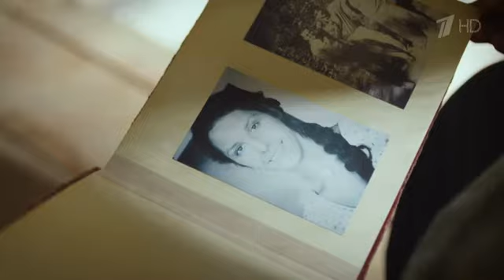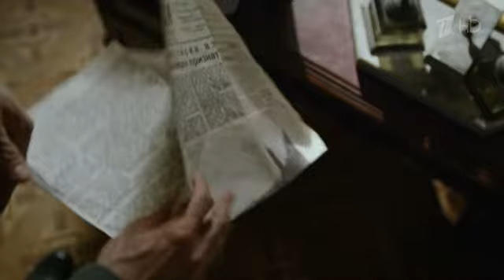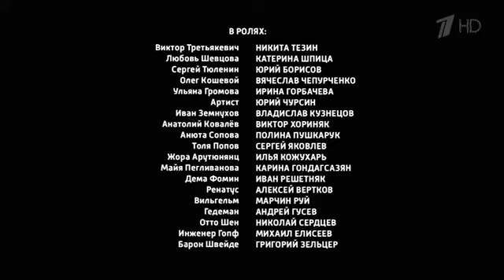Молодая гвардия 2015 Molodaja gvardija 04 HDTVRip GeneralFilm